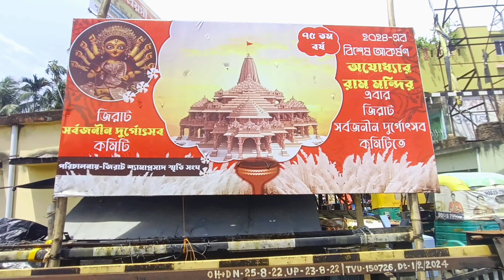Ayodhya Ram Mandir In Jirat | Ram Mandir Jirat Durga Puja Pandel Preparation 2024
Sudipta Ghosh
From. Mogra ( india )

তোমাদের যদি আমার কনটেন্ট ভালো লাগে তাহলে প্লিস আমাকে সাপোর্ট করো।